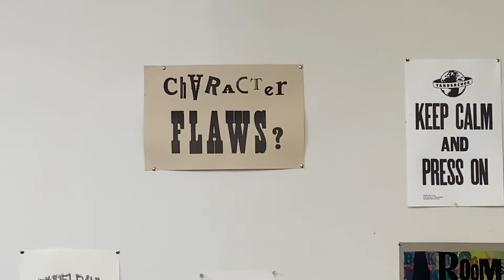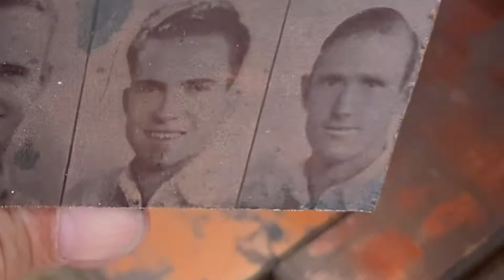Eric Johnson. Founder of the North Bay Letterpress Arts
Eric Johnson talks about how he came to start the NorthBay Letterpress Arts Collective in Sebastopol, and he gives a quick look at some of their type collection.

This is part of The Redwood Violin Project, designed to paint a picture of Sonoma County, California, as told through the story of making a violin from scratch, using locally sourced  materials. In the first phase of the project,  MADE LOCAL, I documented collecting the materials and making the violin.  Now, in PLAYED  LOCAL, I'm getting the violin into the hands of as many musicians as possible to show the breadth of music-making in the County.

I've been a violinmaker for over 30 years.